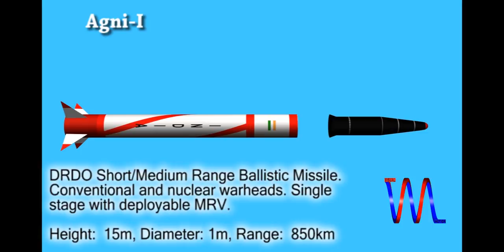3D Model - DRDO Agni-I Ballistic Missile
India AGNI series of ballistic missiles. Agni-I is a short range ballistic missile (SRBM) capable of delivering conventional and nuclear weapon payloads.

3D model available in multiple formats.

Production of Visual Motion, 2009